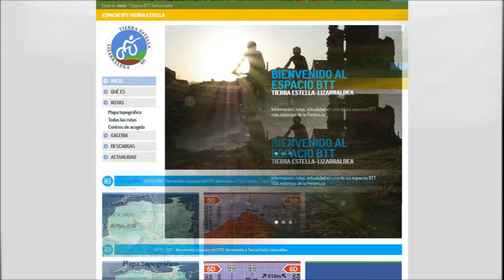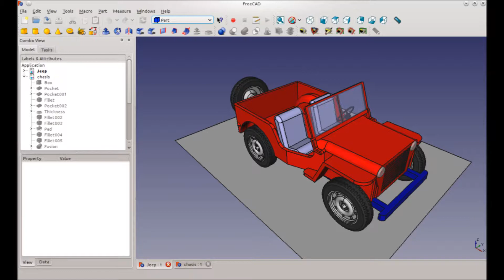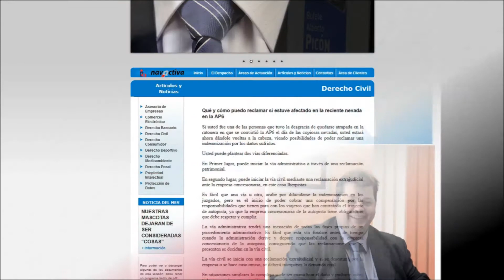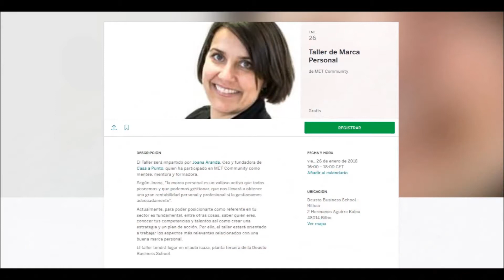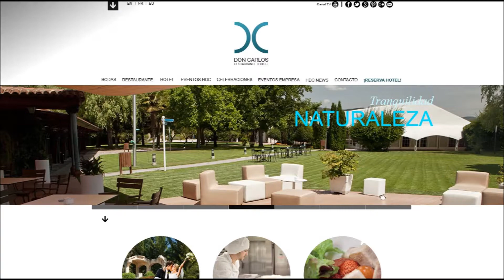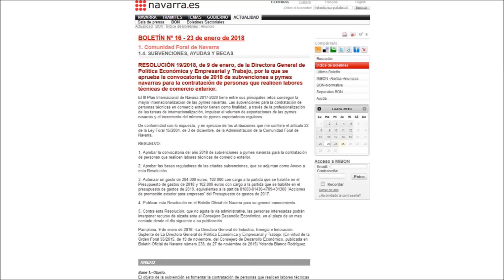Actualidad semanal AJE Navarra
No te pierdas la actualidad semanal de AJE Navarra, esta semana con:

00:27 AJEvintxo con Tempoplan
00:52 Estudio 447
01:10 Applycarte y Diseño 3D
01:50 Taller de cine de Luis Azanza introducir en el buscador: Taller de cine
02:26 Bufete Alberto Picón
02:37 Conasa Gestión Empresarial
03:10 Agora Coworking
03:18 Casas a Punto y Joana Aranda
03:50 Cibusq
04:55 Bodega Otazu
05:10 Premios Emprendedor XXI
05:25 BON: Convocatoria de 2018 de ayudas a proyectos de I+D
05:33 BON: Convocatoria ayudas a la medida de “Instalación de jóvenes agricultores”
05:42 BON: Subvenciones a pymes navarras para la contratación de personas que realicen labores técnicas de comercio exterior